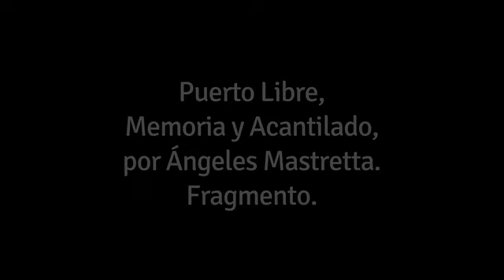LOCUTORA MEXICANA VERO LOPEZ TREVIÑO NEUTRAL SPANISH DÍA DEL PADRE 2019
Esta es una hermosa reflexión de la magnífica Ángeles Mastretta sobre el Día del Padre, para las que somos huérfanas.